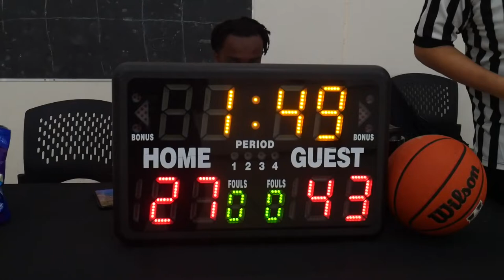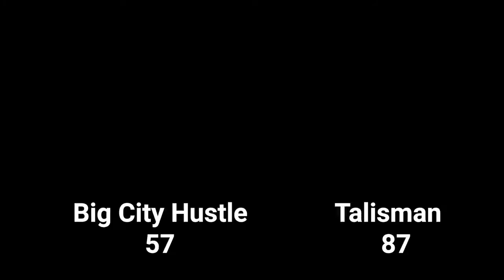2022 Vancouver Spring Comp League - Big City Hustle vs Talisman -Roundball BC Mens Basketball League